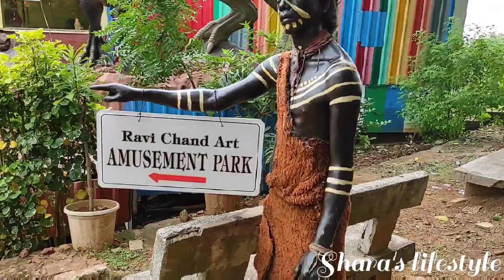giri Shara'slifestyle || Visakhapatnam tourist place || Shara's lifestyle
Hi guys in this video i have shown a very important tourist place in Visakhapatnam. It is a very important tourist place in Visakhapatnam as because of its beautiful place in a hill area. This place is very beautiful and peaceful . This is mainly famous for the 40ft. Shiva and Parvati statue. This place is surely for the nature lovers.You should atleast visit this place atleast once in your lifetime. This place also has tourist trains,in which you can view the whole Visakhapatnam. The beauty of this place is impossible to define .You will surely love this place,do visit this place with your family and friends.Hope you enjoy this video.Keep supporting us. We love you all.

song url:Music:Funny Day
No copyright

song url:Music:Snowman
No copyright

Keep supporting

Shara's lifestyle